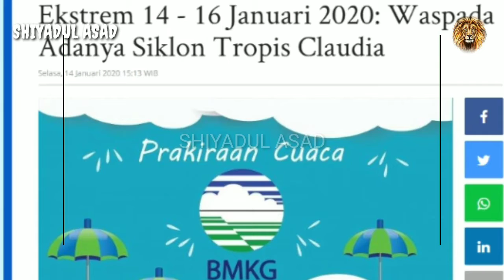FENOMENA SIKLON TROPIS NURI - BMKG PERINGATKAN 3 HARI LAGI HUJAN LEBAT MELANDA INDONESIA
Terbentuknya badai Siklon Tropis Nuri di Laut Cina Selatan, sebelah barat Filipina Tanggal 12 Juni 2020 jam 19.00 WIB tengah mendapat perhatian khusus dari BMKG.

Badan Meteorologi, Klimatologi, dan Geofisika (BMKG) memperingatkan soal Meski siklon ini terbentuk di Filipina, beberapa wilayah di Indonesia pun akan merasakan dampaknya dalam bentuk hujan lebat pada tiga hari kedepan.

"Intensitasnya cenderung menguat hingga 24 jam ke depan dan bergerak ke arah barat laut semakin menjauhi wilayah Indonesia. Untuk itu, kami minta masyarakat mewaspadai hujan lebat dalam periode tiga hari ke depan," ujarnya.

Bahkan, hujan lebat yang menerjang wilayah Indonesia beberapa hari terakhir ini menyebabkan banjir seperti yang terjadi di Kecamatan Bone, Gorontalo pada Kamis, 11 Juni 2020 lalu.

Kondisi hujan lebat tersebut dipicu oleh adanya dinamika gelombang atmosfer atau Gelombang Rossby di sekitar wilayah Indonesia dan belokan angin yang terbentuk karena adanya bibit siklon tropis.

Bibit siklon tropis ini menguat menjadi Siklon Tropis Nuri di sekitar Laut China Selatan sebelah barat Filipina.

BMKG pun memprediksi dalam 24 jam, pada Minggu, 14 Juni 2020 pukul 07.00 WIB, posisi Siklon Tropis Nuri berada dititik koordinat 21.7LU dan 112.1BT, sekitar 2.130 km sebelah utara barat laut Kota Tarakan.

Pada titik tersebut, kecepanan angin siklon tropis Nuri berada di angka 40 konts atau sebesar 75 kilometer perjam.

Sedangkan prediksi dalam 48 jam, yaitu pada Senin, 15 Juni 2020 pukul 07.00, posisi Siklon berada di titik koordinat 24.8LU, 108.9BT.

Arah gerak dari Barat Laut bergerak menjauhi wilayah Indonesia.
Wilayah Indonesia pun terdampak dari Siklon Tropis NURI, tepatnya terhadap cuaca di Tanah Air.

Indonesia diperkirakan hujan dengan intensitas sedang-lebat.

Hujan ini akan menerjang kawasan Sumatera Utara, Sumatera Barat, Riau, Kepulauan Riau, Jambi, Bengkulu, Sumatera Selatan, dan Kalimantan Barat.

Gelombang Laut pun akan berdampak dengan ketinggian 1,25 hingga 2,5 meter di Laut Natuna Utara.